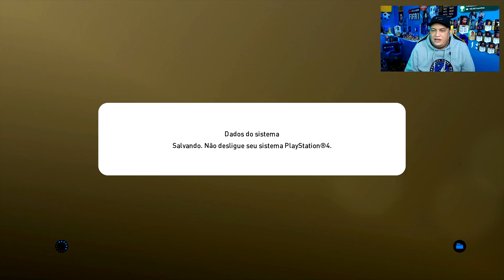PES 2019 myClub - MESSI, NEYMAR E MBAPPÉ TRIO MONSTRO!!! 😱🔥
Anuncie em meu canal

🔹 Endereço:★Rua Santa Efigenia Nº 92 Loja 35 - Centro SP

PES 2019 - Pro Evolution Soccer 2019 - DRICO GAMER